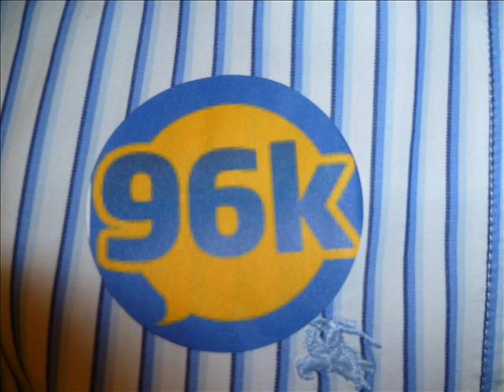96K Communtiy Reporter film